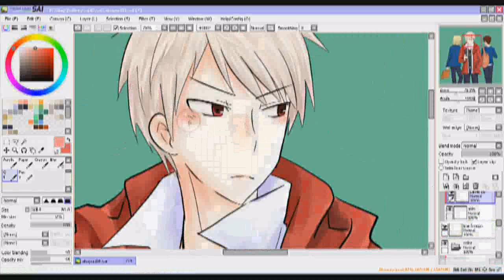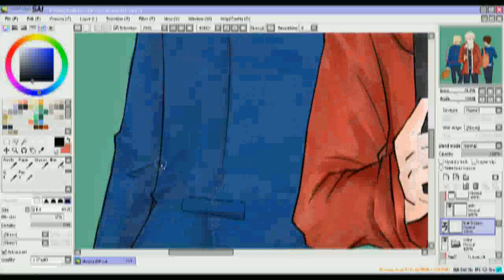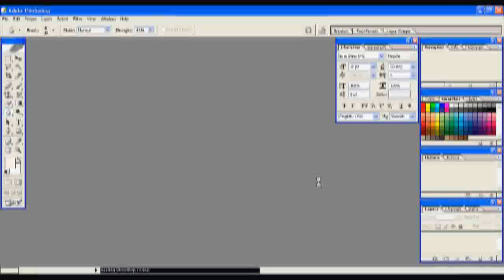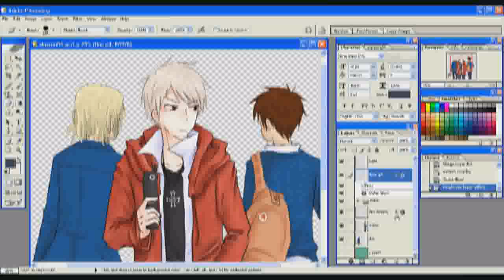SpeedPaint AKUYUU part 3 of 3fix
my first time doing speed paint vdo
draw+paint by = htdear
time: 2hrs 40mins
software used: SAI + PhotoshopCS
I hope it useful ^ ^.